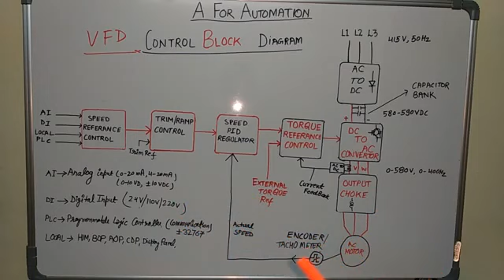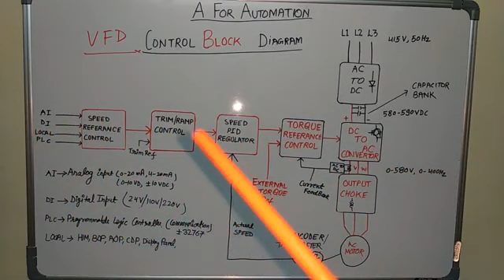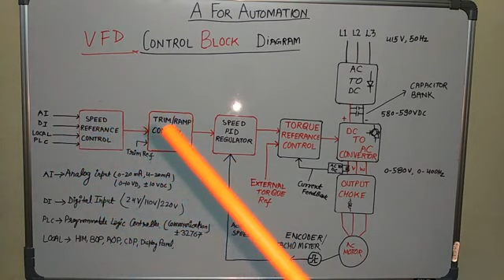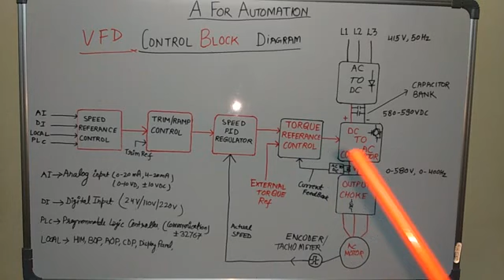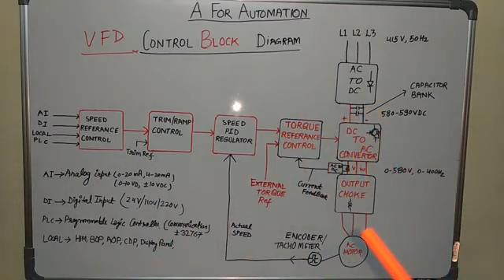VFD control Bolck Diagram